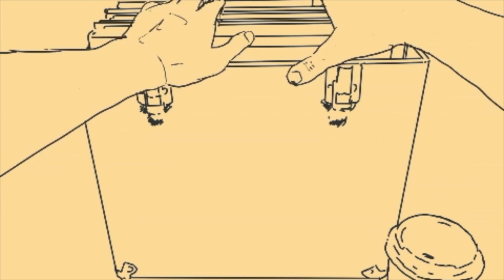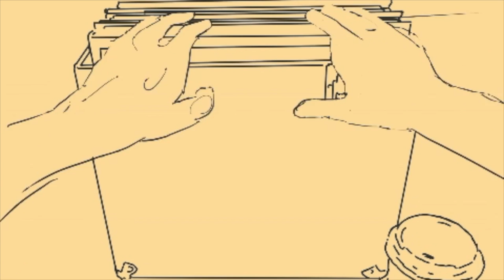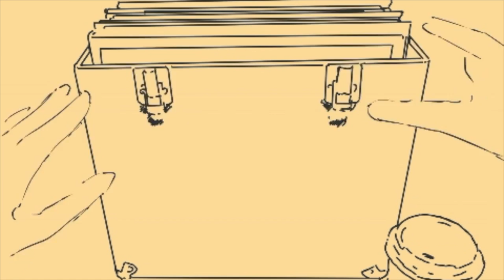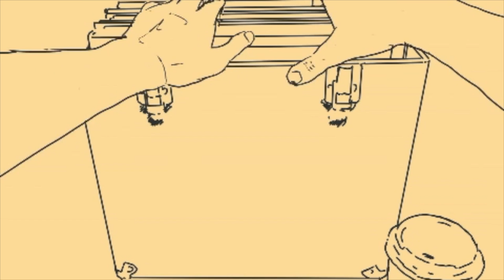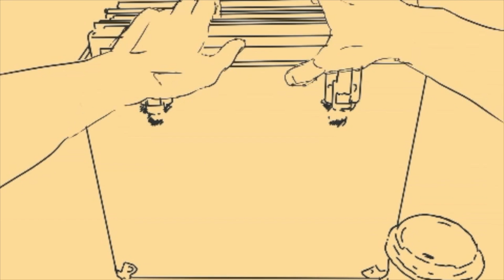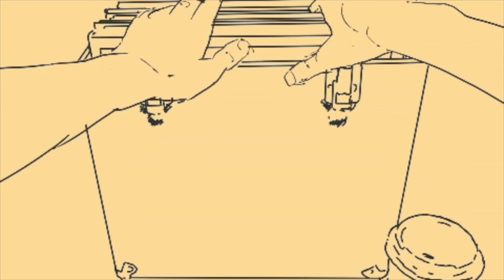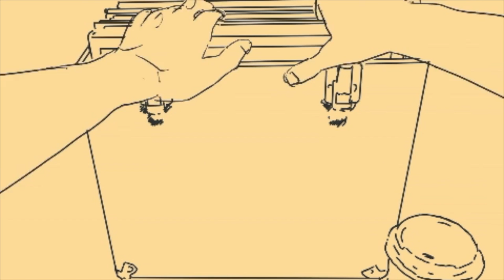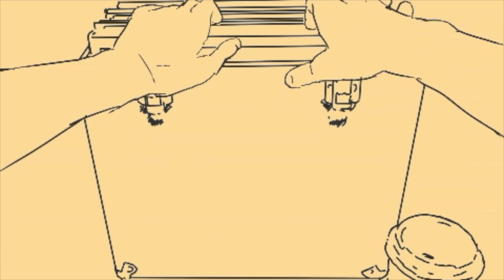Tre' Alexander x Audioxanax - TheNightLife (EP) Full [Links in Description]